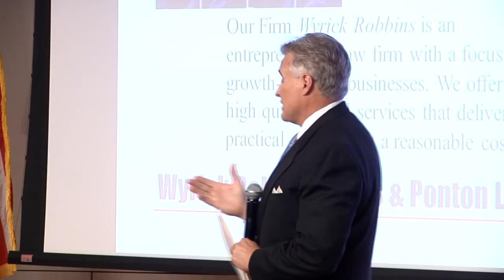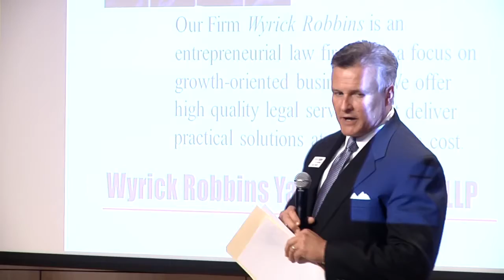SmartCore Fire and Ice - Larry Robbins Introductions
Carolina Custom Video a video production company in Raleigh, NC, videotaped SmartCore's Fire and Ice Executive Forum for the Triangle business community.
The speaker presenter was Larry Robbins of Wyrick Robbins Yates and Ponton.
SmartCore Business Solutions is your one-stop resource for C-Level strategic support.